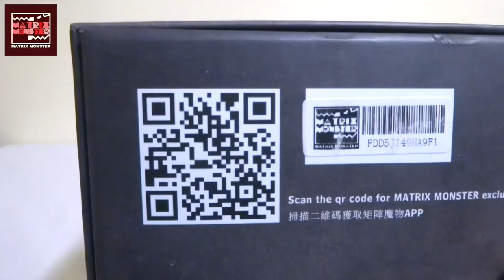【最近流行りの笑！】キューブがドラゴンに変形？フェアリードラゴンだ！ヲタファの変形キューブレビュー / Matrix Monster MMS-01 Fiery Dragon review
この動画はMatrix Monster様の提供でお送りします。

『MMS-01 Fiery Dragon』はこちらで購入できます。

君は見たか！？ 禁断の変形合体 トーマス ロボ

▽【新戦隊 動物戦隊 ジュウオウジャー レビュー】

ジュウオウキューブ 4 DXキューブエレファント

ジュウオウキューブ 5 DXキューブタイガー

ミニプラ ジュウオウキングを改造&塗装だ！

変身携帯 DX ジュウオウチェンジャー

ヲタファ、DXジュウオウキングをじっくり語る

DXジュウオウキング クイックレビュー

ジュウオウジャーの動画を一気に見る

救急戦隊 ゴーゴーファイブ / ビクトリーロボ

魔法戦隊 マジレンジャー / マジキング（コンプリートエディション）

轟轟戦隊 ボウケンジャー / ダイボウケン

特命戦隊 ゴーバスターズ / ゴーバスターオー

獣電戦隊 キョウリュウジャー / キョウリュウジン

烈車戦隊 トッキュウジャー / トッキュウオー

手裏剣戦隊 ニンニンジャー / シュリケンジン

動物戦隊 ジュウオウジャー / ジュウオウキング

合体戦士 スカイレイン 編2/3 スカイリンクス

炎の総司令官 スーパーファイヤーコンボイ

MP18B
ブルーストリーク